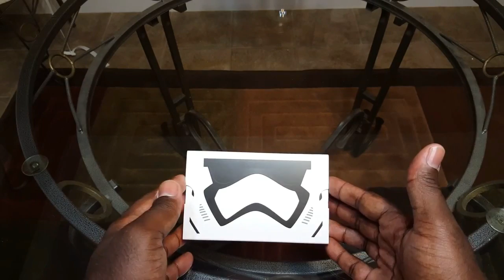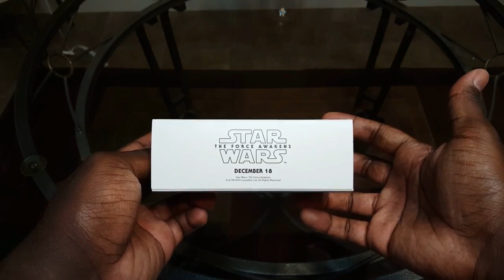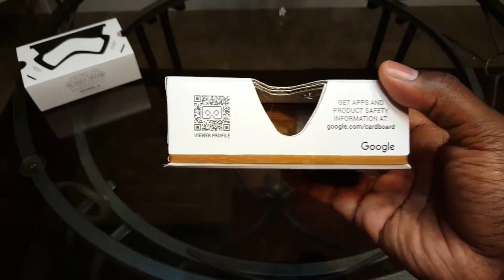VERIZON FIOS SUBSCRIBERS CAN NOW WATCH ‘NEARLY ALL’ OF THEIR DVR CONTENT ON THE GO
verizon fios subscription
verizon fios subscription prices
verizon fios subscription channels
verizon fios customer service